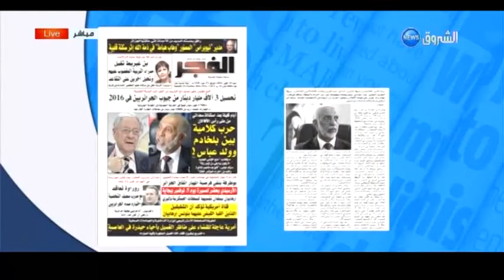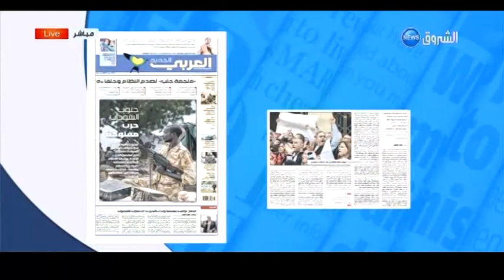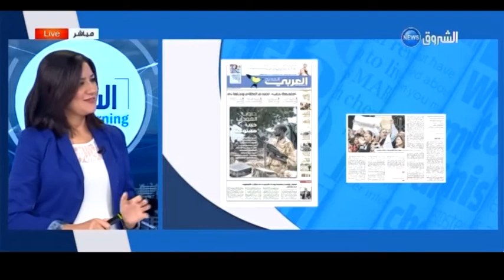بين السطور: السبت 29 أكتوبر 2016